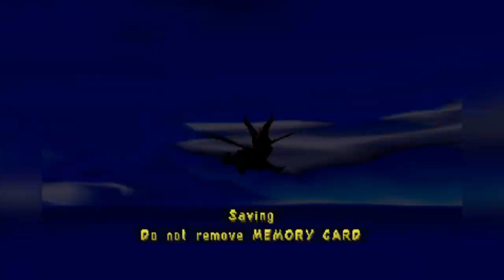Spyro: Year of the Dragon - Part 5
Thanks for all the likes/favourites, they help a lot! Spyro is back on another quest to save the dragons but to do so he must travel to another land. Can we find all the gems and eggs that have been stolen from us? Find out in my commentated playthrough!